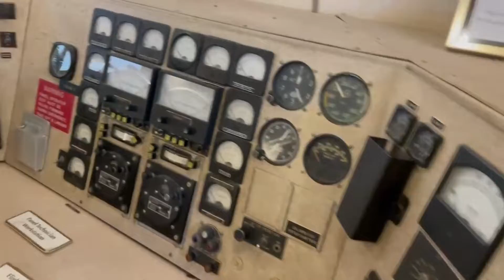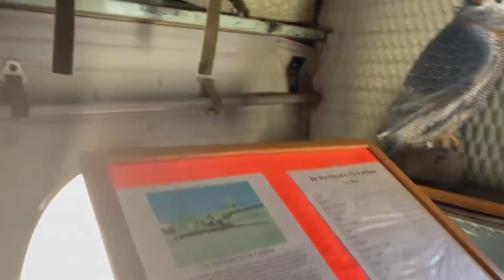Tour of the Texas Air and Space Museum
Want to join a fun aviation community? Talk with other enthusiasts? Join an academy to enhance your knowledge of aviation? Well, come on down to Aviation Nation where we do just that!